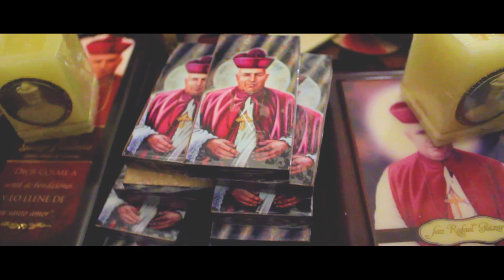San Rafael Guizar Valencia Xalapa 2018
La Arquidiócesis de Xalapa celebra con gran cariño la memoria de san Rafael Guízar

Xalapa, Ver., a 24 de octubre de 2018. Júbilo y gran devoción se vivió en la Catedral Metropolitana de Xalapa al celebrar la memoria de san Rafael Guízar Valencia, el santo obispo de Veracruz, al amanecer del día 24 de octubre, cuando se llevó a cabo la celebración eucarística que presidió el Arzobispo de Xalapa, Monseñor Hipólito Reyes Larios, acompañado por los sacerdotes del equipo formador del Seminario de Xalapa, y presbíteros de las diócesis de Papantla y Tuxpan. Los seminaristas de cada una de las casas de formación, arribaron al templo catedralicio en peregrinación por la festividad, y también acompañaron algunas hermanas consagradas de los institutos religiosas de Xalapa, así como de colegios católicos de la ciudad. Uniendo las voces del pueblo en el canto procesional de entrada, se comenzó la Eucaristía, en donde monseñor Hipólito agradeció la presencia de los peregrinos al recinto sacro; así, su homilía la dedicó a dar una semblanza general de san Rafael y a enfatizar su labor pastoral como obispo misionero, la caridad que siempre tuvo para con su pueblo y los pobres, además de mencionar y explicar los milagros que le llevaron a la canonización. Con esto exhortó a los presentes a tener un compromiso por la defensa de la vida, en todo el marco que conlleva desde la concepción hasta la muerte natural, relacionando los milagros de san Rafael como muestra de su promoción por la vida humana. Todos los presentes compartieron del Cuerpo y Sangre de Cristo que los presbíteros distribuyeron; y finalmente monseñor Hipólito concedió la bendición a los asistentes, para después pasar en procesión hasta la tumba de san Rafael y allí hacer un momento de oración, pidiendo la intercesión del santo obispo, para luego cantar el “¡Oh, Virgen Santa!”, amenizado por los mariachis que se encontraban dedicando “Las Mañanitas” junto al pueblo congregado.